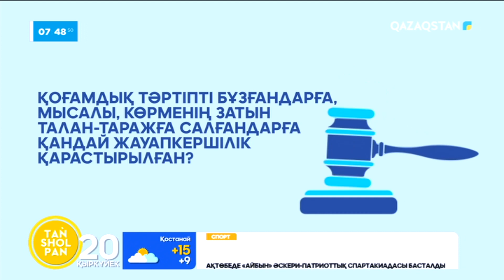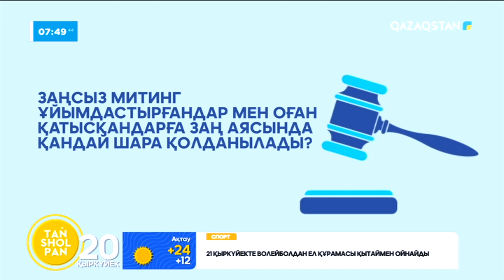«Адвокат кеңесі»: қоғамдық тәртіп